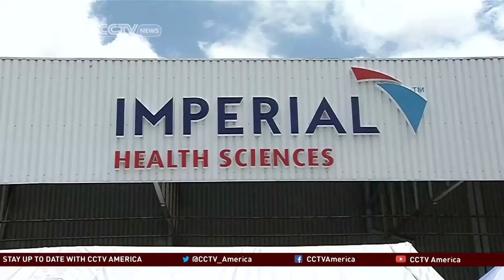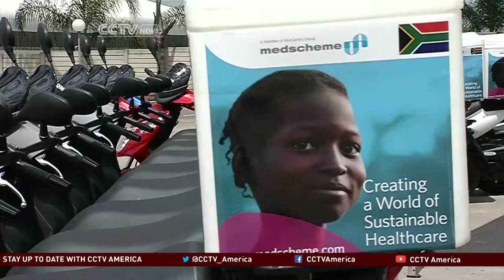South African company donates scooters in Ebola fight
AfroCentric Health, a South African health care company, has donated 17 motor scooters to South Africa’s Health Minister Aaron Motsoaledi, following a call by the minister for South African businesses to support the United Nations Ebola Response Fund. CCTV America’s Rene Del Carne reported this story from Centurion, South Africa.